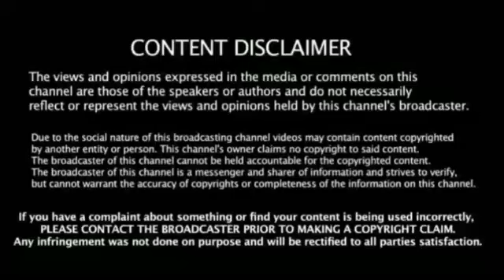கோலி மட்டும் ரவிசாஸ்திரி சுயநலத்தில் பலிகடா ஆகும் ராகுல் கிரிக்கெட் வாழ்க்கை ரோஹித் வெளியிட்ட உண்மை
Ind Vs Aus 4th Test Highlights Day 1 Breaking news